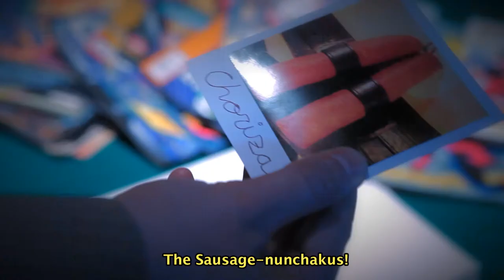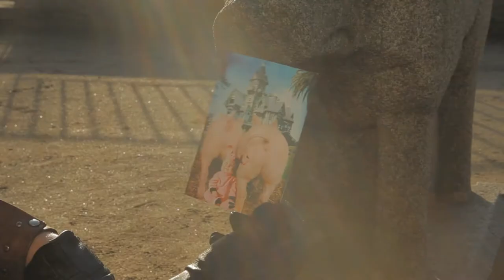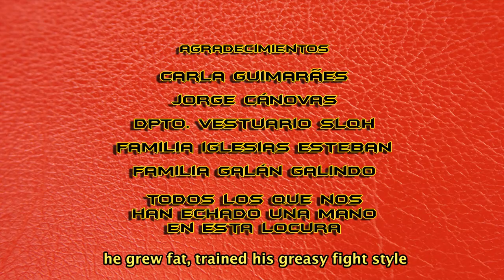GRASMAN english subtitles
Come and meet GrasMan, the most greasy superhero, and enjoy his adventures protecting his city, Magro City, against Mr.Fiber, a diet supervillain.

"One pig to protect them all"
J.R.R.Porkien

Directed, written and edited by David Galán Galindo
Director of photography: Paco Cintado
Producer: Pilar Iglesias
Sound: Iago Fidalgo
Sound postproduction and music: Carlos Heras y Miguel Martín
Comic: Manuel M. Vidal
Animation: Fernando Marcilla
"GrasMan Magro One" theme by Pensador Loco.
Cast: Rober Bodegas, José Macias, David Fox, Luis Yagüe, David Mora, David Galán, Santiago Delgado, Salvador Mata, Sara Heras, José Antolin Galindo